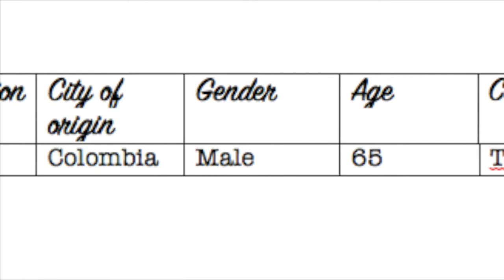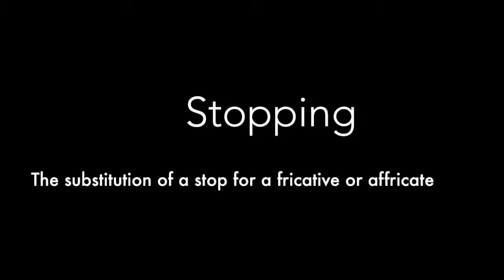Spanish (Colombian) accent by Daniella Puerta & Umama Khan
For our phonetic group project, we interview Tio Negro. Tio Negro has been in america for 28 years. He is a very interesting man, for example when we interviewed him he had no problem hiding his accent, he acknowledges the fact that he has a thick accent but does not hinder it at all. In fact, he embraces it, and embraces his culture. Tio Negro is a man you would describe as a confident and easygoing man. After we interview Tio Negro, we found five key phonetic elements in his speech.
      During the interview we notice that instead of saying "the" he pronounced it as "da" the "ð" changes to "d". This is known as Stopping, the substitution of a stop for a fricative or affricate.
      Next, while Tio Negro was reading Limpy. instead of saying "fuzzy" he says "foozy". This is know as Vowel Reduction, when a vowel becomes more like a mid-central vowel. He as well used Elision, that is when a phoneme is eliminated during production due to a particular phonetic context. Here Tio Negro instead of saying "or" he drops the "r" and says "o".
       Lastly, in Tio Negro's speech we found weak syllable deletion, which involves omission of an unstressed syllable following a stressed syllable. He replaces the "y" in "yellow" and says "Jellow" adding a "j" in replace of "y". He as well uses Final Consonant Deletion, effectively reduced a syllable to a CV pattern, that us an open syllable. Here Tio Negro drops the "d" in "pond" and just said "pon".
       Overall, it was a pleasure interviewing Tio Negro, and in this project we learned a lot. It gave us a hand on feeling of how being a speech pathologist is like. More importantly, taught us to identify different phonetic elements that can be found in speech.